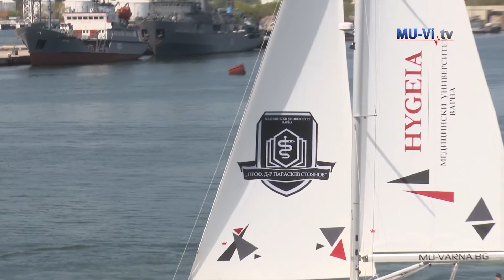МУ - Варна - вече и с обучение по ветроходство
Под акомпанимента на Духовия оркестър при Военноморско училище и пред официалните гости, студенти и преподаватели, спортните лодки на МУ – Варна - Панацея, Хигия и Таласа - акостираха на Морска гара.